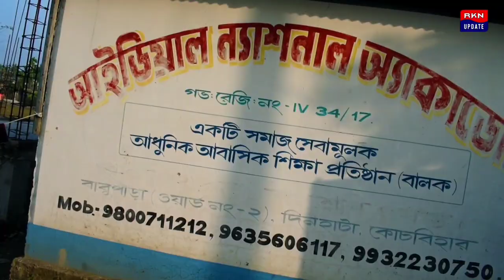ভ*য়াবহ দু*র্ঘটনার হাত থেকে রক্ষা পেল দিনহাটা মহাকুমা হাসপাতাল